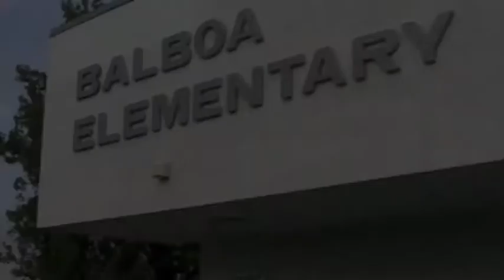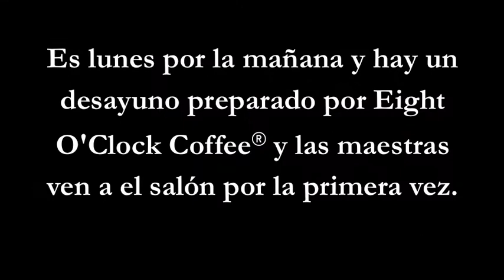Remodelacion de un Salon de Maestras por Evette Rios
Evette Rios remodelo un salon de maestras en la escuela elementaria de Balboa para el evento Outreach to Teach el 27 de Junio 2009.